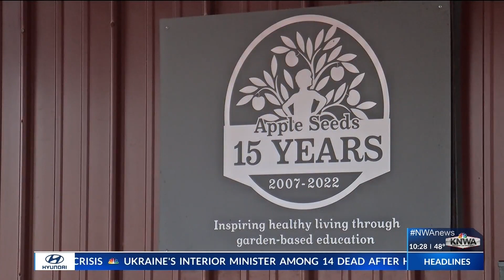Apple Seeds awarded grant for nutrition education programs